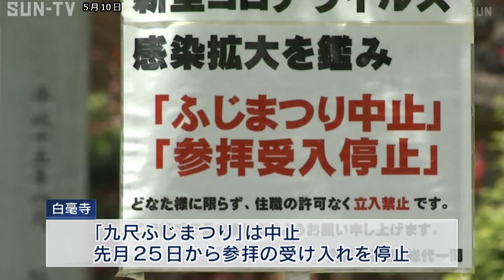丹波市の白毫寺 満開の九尺ふじをネットで配信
ふじの名所として知られる丹波市の白毫寺（びゃくごうじ）では新型コロナウイルス の感染拡大を受け、インターネットを利用して満開の花の写真や映像を配信しています。 まるでシャワーのように降り注ぐ淡い紫と白の花。 丹波市の白毫寺で見頃を迎えている「九尺ふじ」は、普通のふじよりも花の房が長いことで知られ、毎年この時期にはおよそ120メートル続く圧巻の藤棚を目当てに、大勢の観光客が訪れます。 しかし、今年は新型コロナウイルス感染拡大に伴い「九尺ふじまつり」が中止となり、寺も先月25日から参拝ができなくなっています。 住職の荒樋勝善さんは満開のふじの花をなんとか人々に届けようと、自らがカメラマンとなって、写真や映像を撮影しています。 白毫寺の九尺ふじの写真や映像はフェイスブックなどで見ることができます。